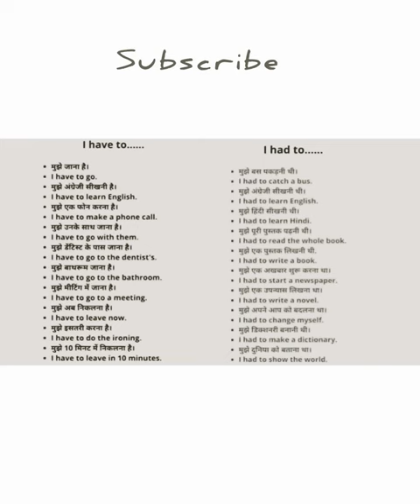English Grammar – Has had, Have had, Had had सीखें || English speaking practice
English grammar me has had, have had aur had had ka concept sabse jyada confusing hota hai leking iss video ko dekhne ke baad apki English speaking practice aur English grammar me aisi koi confusion nahi hogi to video ko end tak jarur dekhen.
Guys, aaj mai apako ek fact batati hoon. India ki kewal 10.67% population hi English bolte hain. Isiliye mai English Speaking Practice ke liye daily use English sentences ki puri playlist share karti hoon, taki apki practice achchi ho paye.
 Daily Use Short English Sentences | रोज बोले जाने बाले English के छोटे छोटे Sentences

Doston es video me humne English ke  short sentences ko bolna sikhaya hai. Yeh english sentences roj hamari daily life me use kiye jaate hai. Es video me humne  english ke most important chote chote sentences ko bolna sikhaya hai. Jab bhi hum English bolna sikhna chahte hai tab🤪🤪🤪🤪🤪🤪🤪🤪🤪🤪🤨🤨😍😝😁😍😝😁🤨😍😍😝🥲🥲🥲🥲☺️ hume pehle daily use hone bale short sentences ko bolna sikhna chahiye.

अंग्रेजी बोलने में सुधार कैसे करें -

1) सबसे पहले हमें यह सीखना चाहिए कि आसपास की चीजों को English में क्या कहते हैं।
2) फिर हमें words को use करके छोटे छोटे sentences बोलना सिखने चाहिए।
3) फिर हम long sentences बोलना सीखना चाहिए।
4) रोज हमें English पढ़ना, लिखनी,  सुननी,  बोलनी यहां तक ​​की सोचना भी English में चाहिए।  😌🙃😅😝😜

read english
english speaking course
english learn
english speaking
vocabulary practice